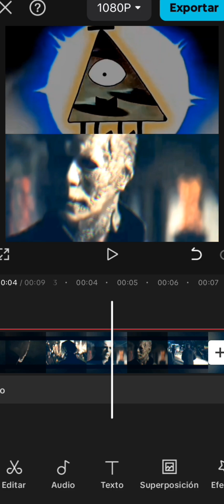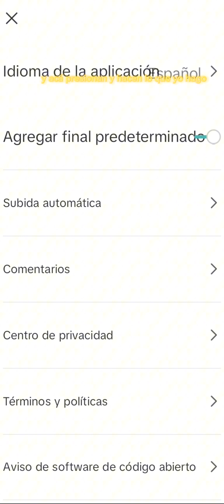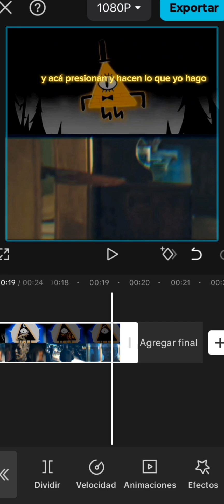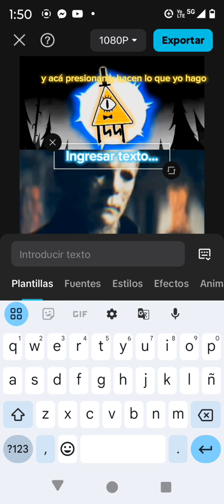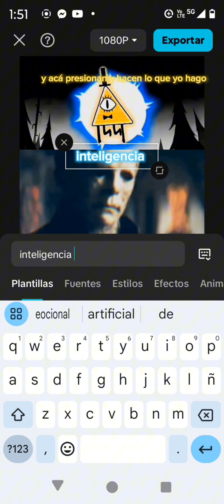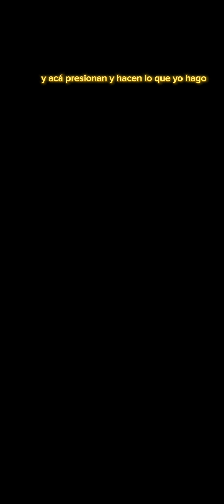tutorial de cómo hacer un edit sin plantillas